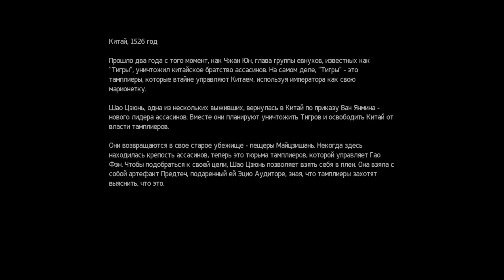Assassin's Creed: Chronicles "China"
Assassin's Creed: Chronicles "China" (Кредо убийцы: Хроники "Китай").